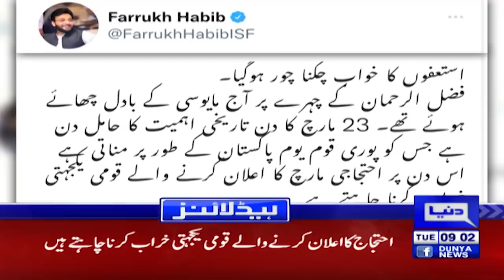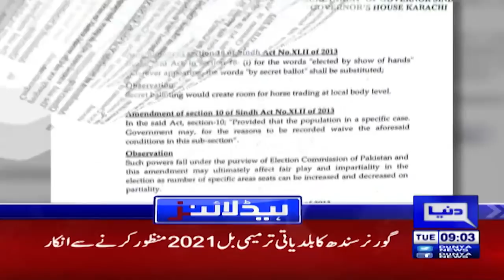Sheikh Rasheed not happy over PDM Announcement | Dunya News Headlines 09 AM | 07 Dec 2021